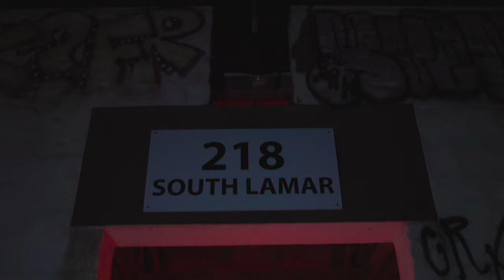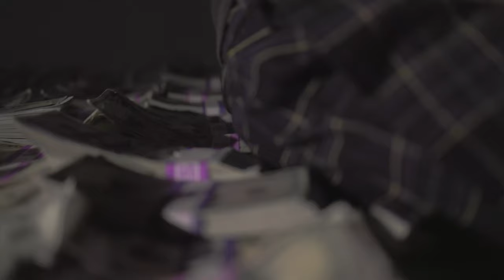KEATON RILEY - CAGED (OFFICIAL MUSIC VIDEO)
YES IM BACK A YEAR LATER. For the people that are here a year later again i love you all. Lets get this shiii running back up again. DUCES.